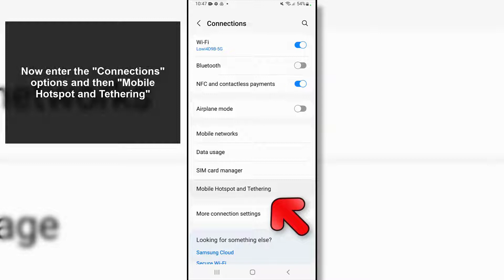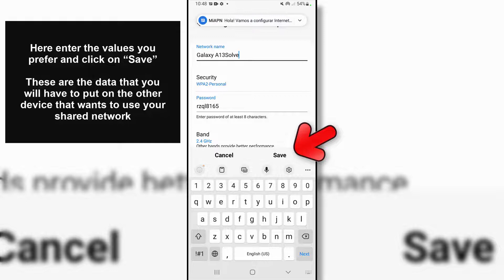How to share WiFi Samsung A13 🤳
Solvetic_eng video-tutorial to know how to SHARE INTERNET Samsung Galaxy A13.

If you cannot share the Internet on your Samsung Galaxy A13, we will explain how to access the WiFi zone of your Samsung Galaxy A13; We explain how to share the Internet on a Samsung Galaxy A13, how to share data on your Samsung Galaxy A13 with another device. (Mobile, tablet, PC, ...)